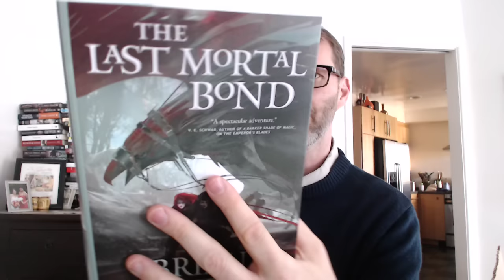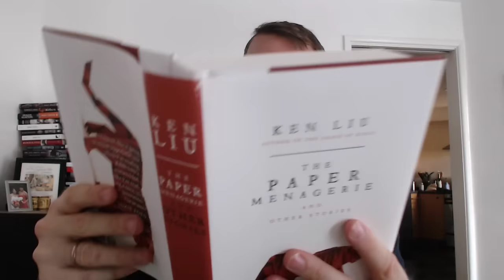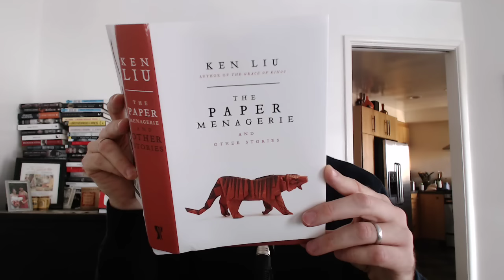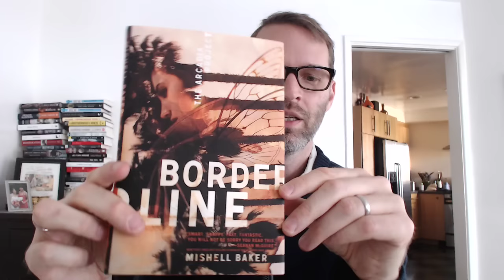Book Unboxing - 3/9/2016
We head on down to the old Sword and Laser mailbox and pull out three rather stunning books!

Borderline by Mishell Baker - March 1
The Paper Menagerie and Other Stories by Ken Liu - March 8
The Last Mortal Bond: Book 3 in the Chronicles of the Unhewn Throne by Brian Staveley - March 15